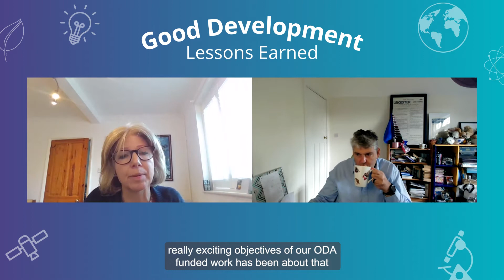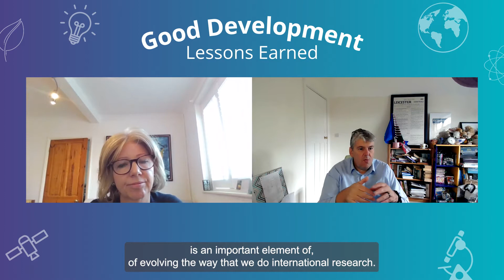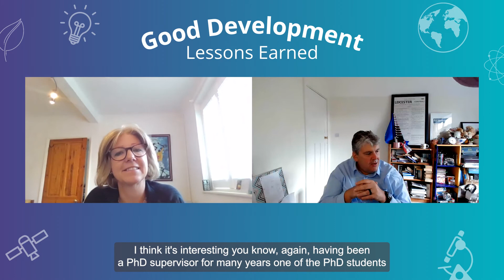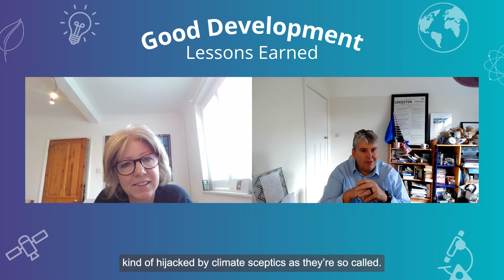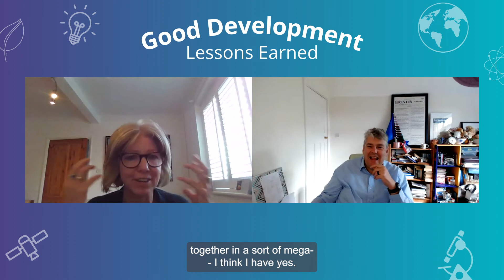Good Development, Lessons Earned - Susie Kitchens and Paul Monks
Susie Kitchens, Deputy Director of Global Research and Innovation at the Department of Business, Energy and Industrial Strategy (BEIS) and Professor Paul Monks, BEIS Chief Scientific Advisor, talk about their lessons earned over the span of their careers and work at BEIS.